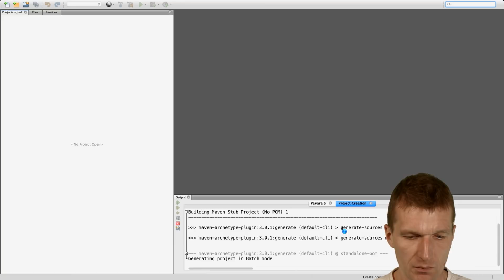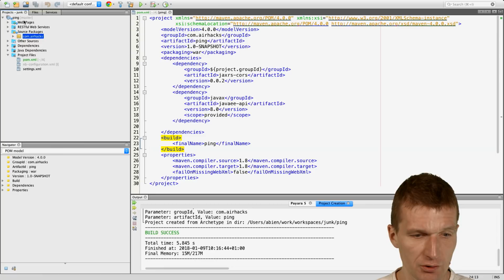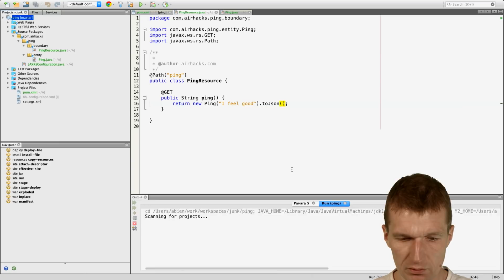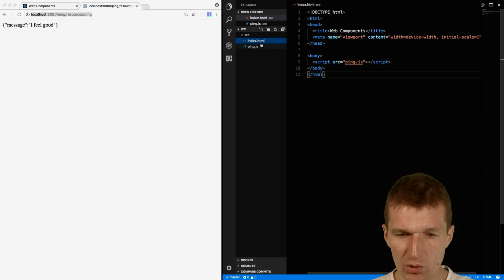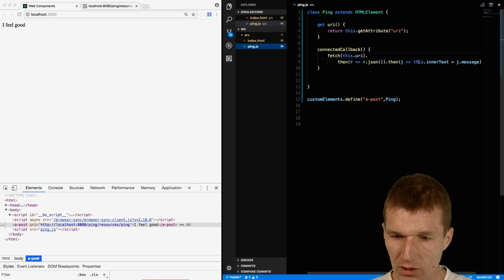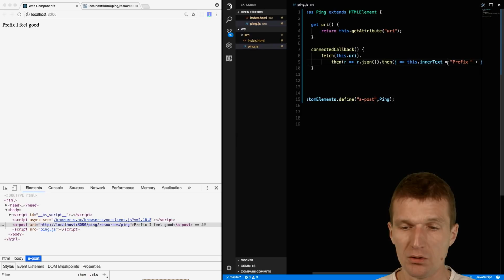Building Web Component with Java EE 8 Backend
Creating a Custom Element which communicates with the Java EE 8 backend via HTTP and JSON. No dependencies - no migrations!